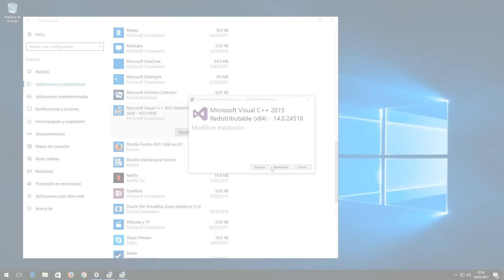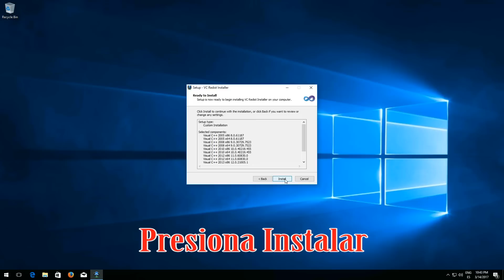Como Solucionar el Error Falta MSVCR100.dll en Windows 10 - 2025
Link:goo.gl/Trw3yP